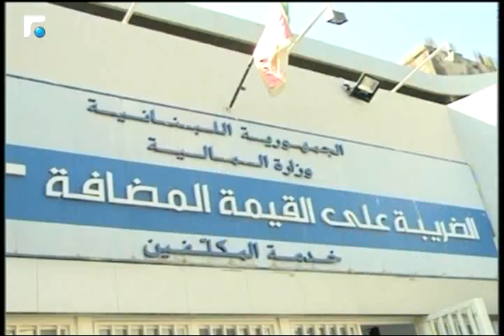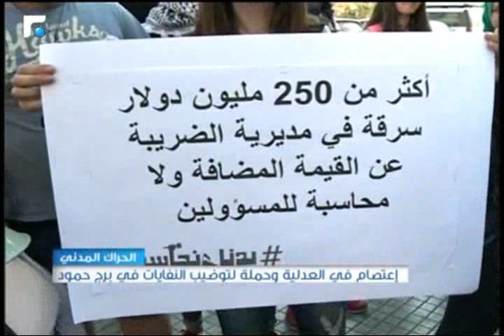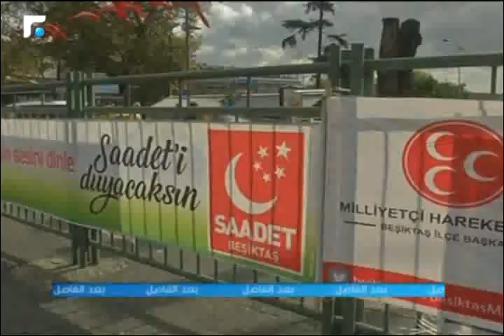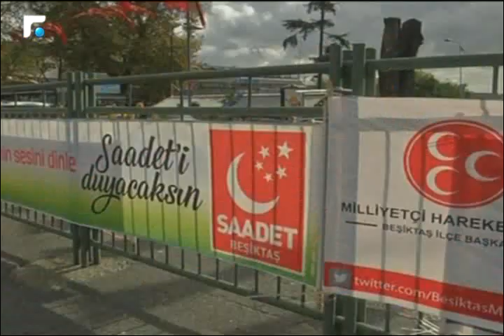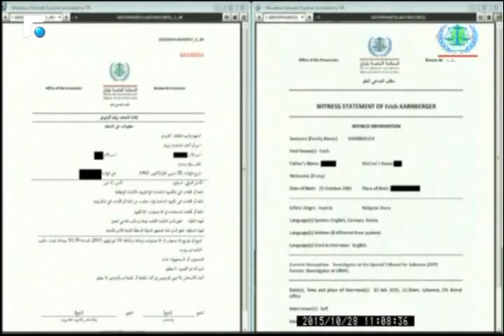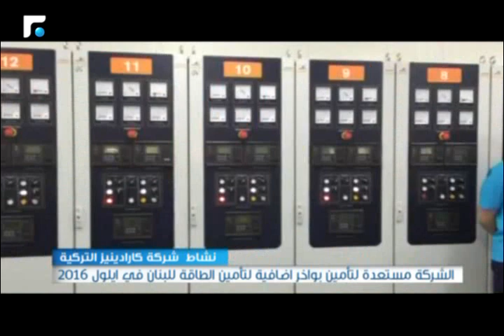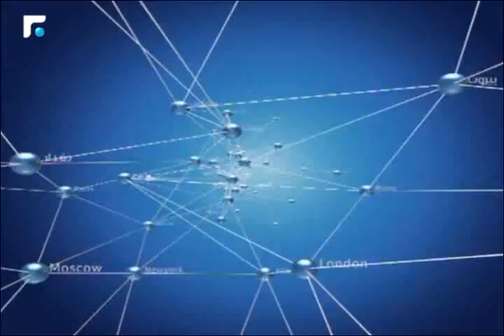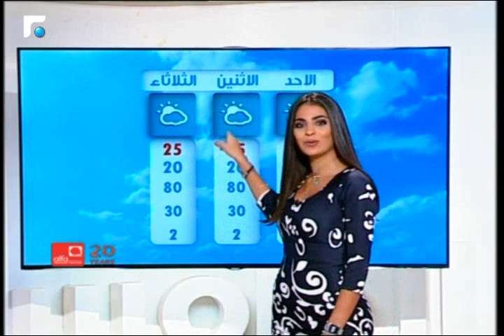النشرة المسائية 31/10/2015